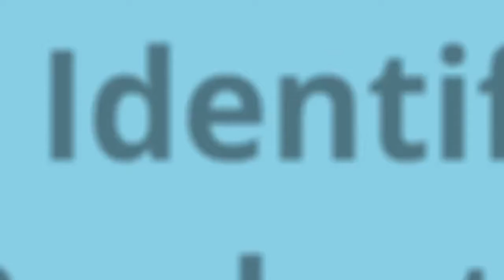Fargo colour printer ribbon cartridge #082224